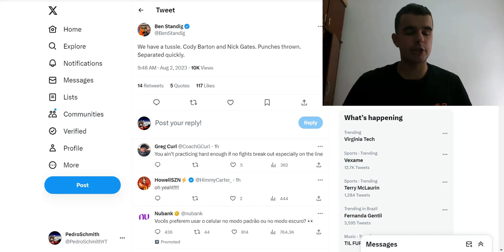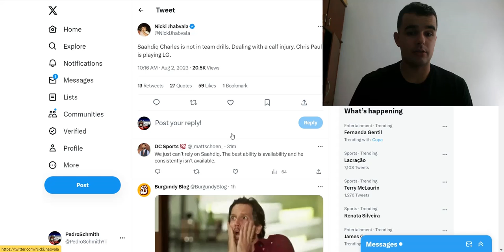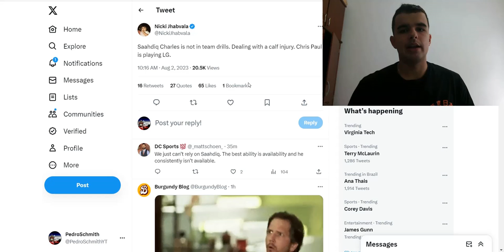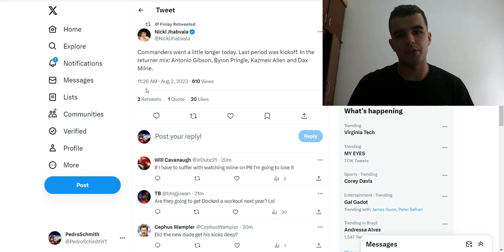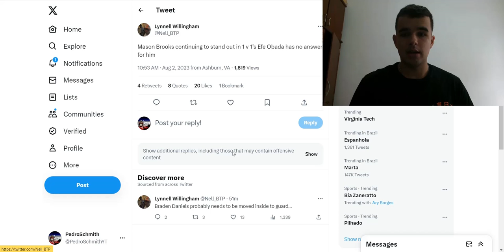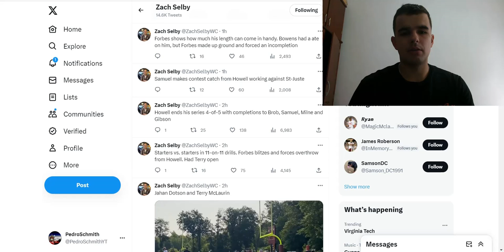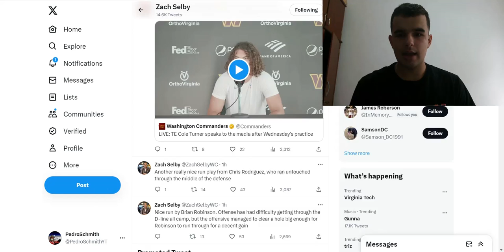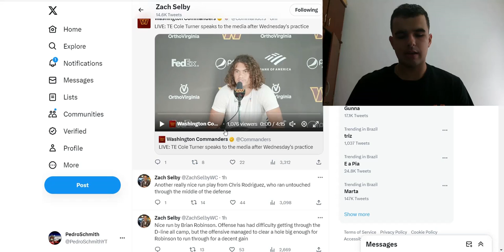Washington Commanders Training Camp Day 7: First Fight Breaks Out: Saahdiq Charles Injured